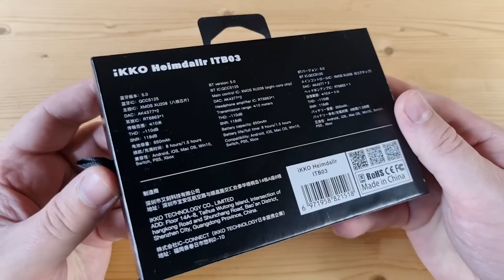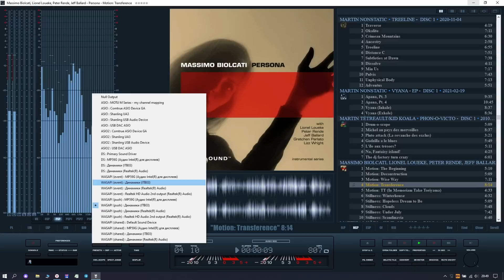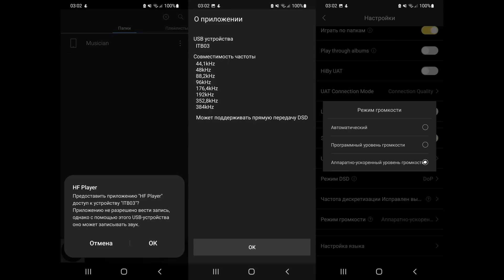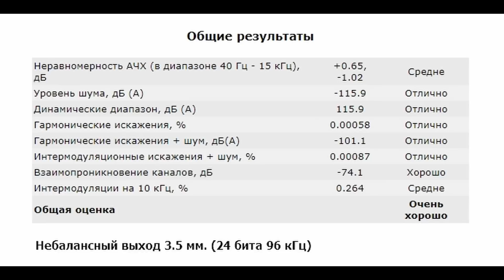Обзор Ikko ITB03 Heimdallr: изумительный по звучанию беспроводной ЦАП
00:00 - Вступление
01:17 - Комплектация Ikko ITB03
01:35 - Внешний вид и эргономика
02:20 - В работе
03:16 - Программное обеспечение
05:48 - Измерения Ikko ITB03
08:05 - Звук Ikko ITB03
11:09 - Выводы

► В USB ЦАПе Ikko ITB03 используется достаточно новый чип от Asahi Kasei: AK4377. Аппарат поддерживает воспроизведение музыки до 32 бит 384 кГц и нативный DSD128. Питается же устройство от источника или собственной батареи на 650 мАч.
Суммарно, беспроводной ЦАП Ikko ITB03 прежде всего отлично выглядит, имеет множество полезных настроек и два полноценных не пересекающихся режима работы: как обычный проводной и беспроводной ЦАП с поддержкой самых актуальных на сегодня кодеков. Еще из достоинств - батарея, позволяющая до 8 часов к ряду наслаждаться любимой музыкой, NFC и большой информативный дисплей. Да и звучит аппарат просто нереально четко, сочно, выразительно, с правильной массой и великолепной прорисовкой на всем частотном диапазоне. Если любите когда звук насыщенный, но прозрачный, мелодичный, но собранный - это вот оно. Я же считаю, что лучше за эти деньги вообще ничего нет. А с учетом, что здесь еще и блютуз, и своя батарея, и настройки - так это вообще убийца всего и вся. Не без недочетов, но просто шикарный аппарат, причем как по проводу, так и по блютуз. Мне очень понравился.